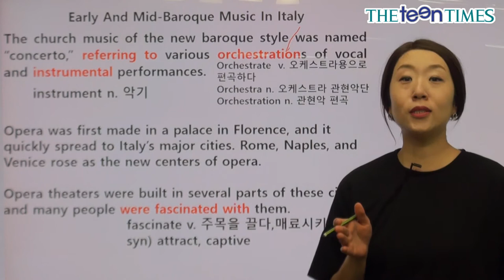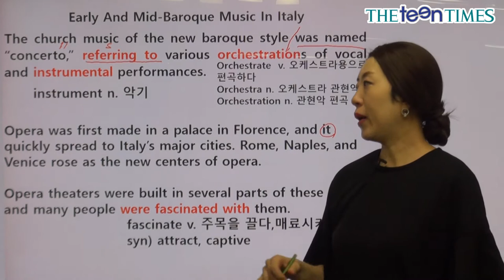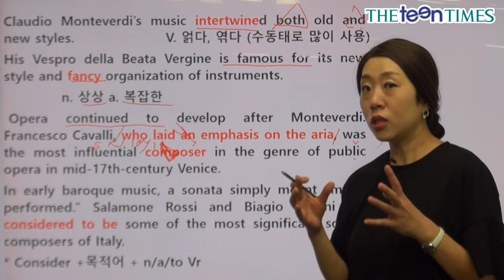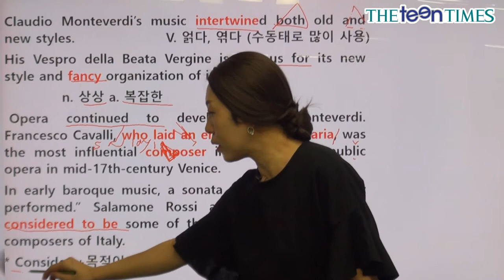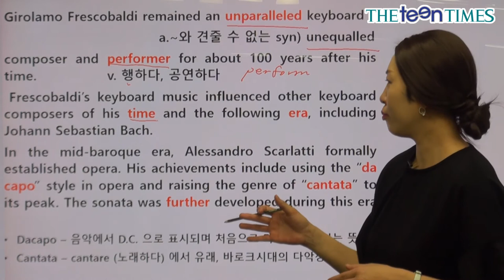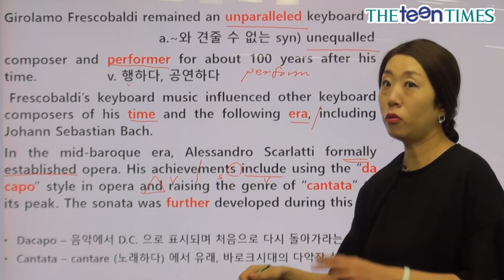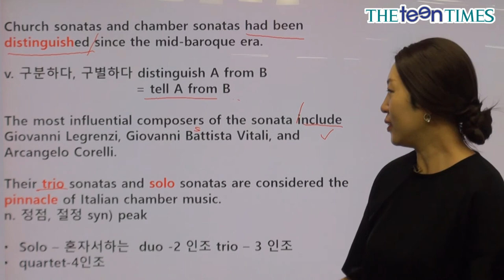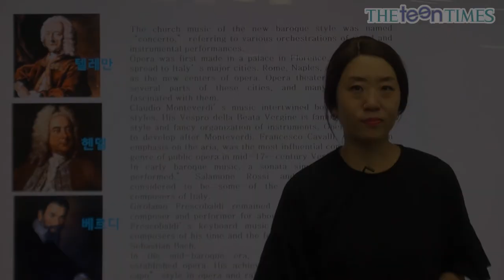[Art 899] Early And Mid-Baroque Music In Italy